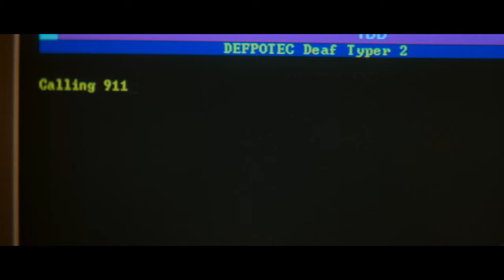Scream - Escaping Ghostface 🔪 feat. Rose Mcgowan, Courteney Cox & More | Paramount Movies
Watch as Rose McGowan, Courteney Cox, Neve Campbell, and other iconic characters narrowly escape Ghostface's attacks.

Featuring: Jenna Ortega, Melissa Barrera, Jasmin Savoy Brown, Mason Gooding, Hayden Panettiere, Courteney Cox, Rose McGowan, Neve Campbell, & More!

About Scream VI: Following the latest Ghostface killings, the four survivors leave Woodsboro behind for a fresh start in New York City. However, they soon find themselves in a fight for their lives when a new killer embarks on a bloody rampage.